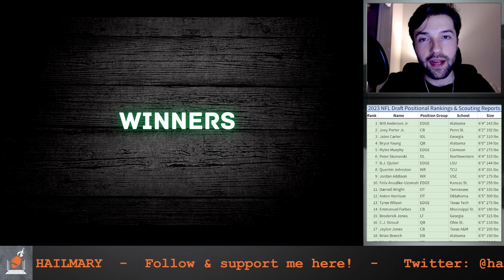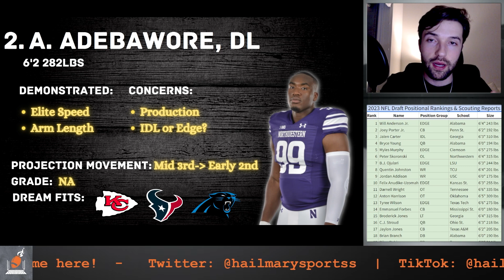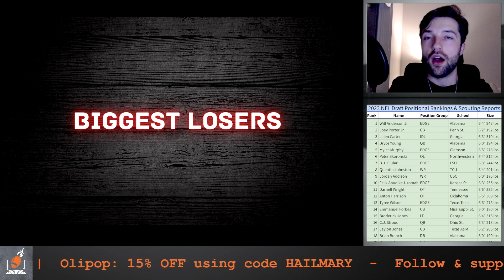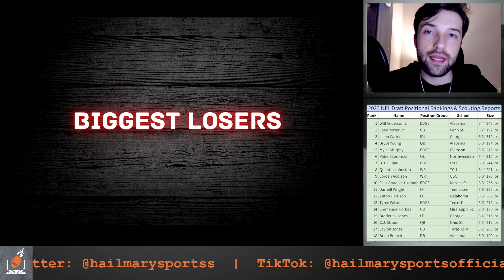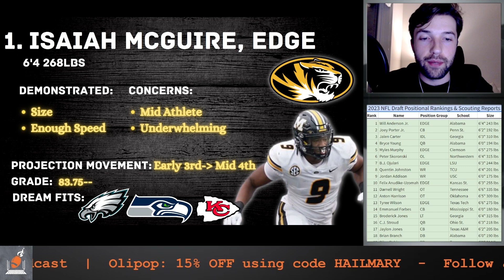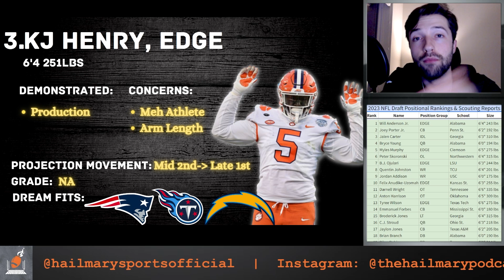The REAL Biggest Winners and Losers from the 2023 NFL Combine: Day One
This is Hail Mary Sports' Biggest Winners and Losers from the 2023 NFL Combine.

Featured players: Anthony Richardson, BJ Robinson, CJ Stroud, Bryce Young, Myles Murphy, Will Anderson Jr., and more!